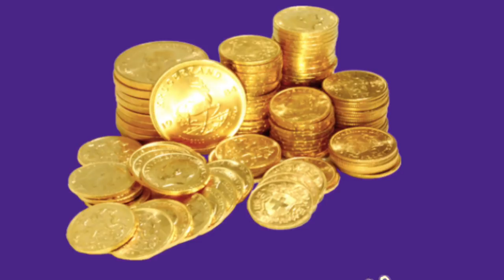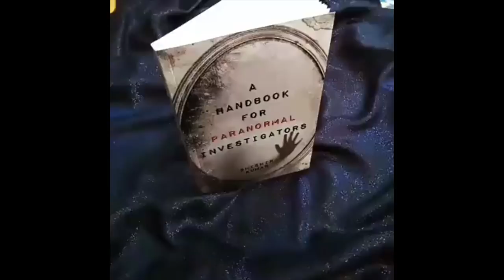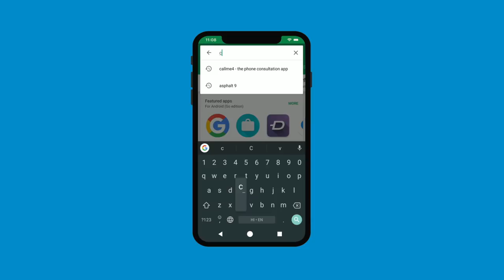साधको के लिए धन प्राप्ति का मार्ग - १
साधक को साधना से फ़ुर्सत मिले तब तो धन प्राप्ति के मार्ग पर जाए। और शक्ति साधना से धन का छय होता है। साधना मार्ग से जुड़े लोगों के लिए धन प्राप्ति का सरल उपाय।
Alakh Aadesh!